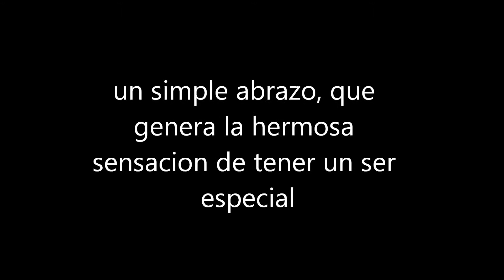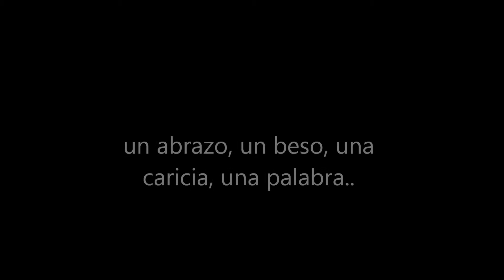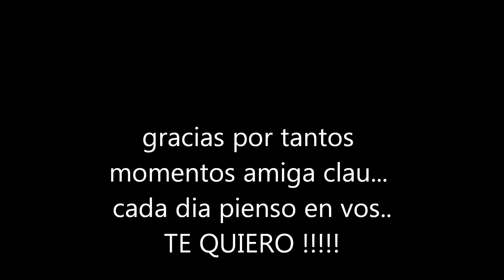amigos son los amigos...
para un ser excepcional, una mujer y una amiga de fierro.. te quiero amiga !